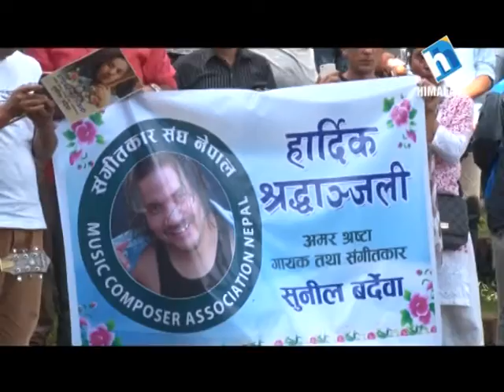Remembering Sunil Bardewa's Musical Journey - Music Cafe